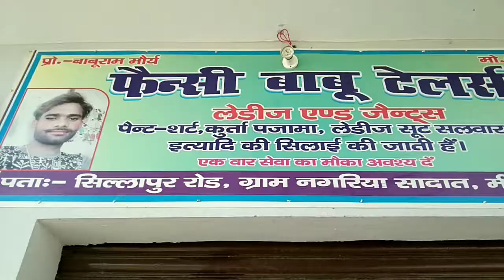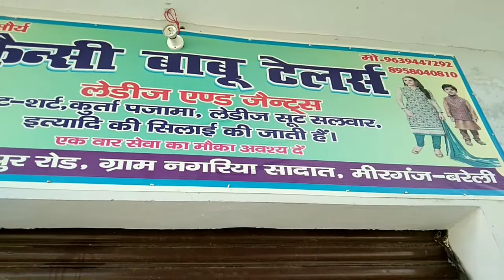Paint Ki jaim banana sikhate haI// fancy tailor Meerganj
Babu tailor